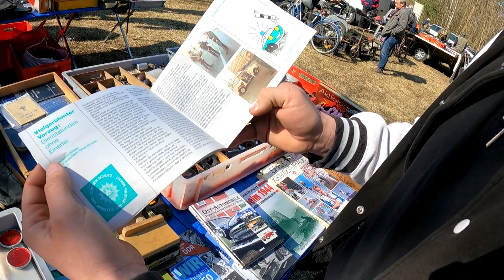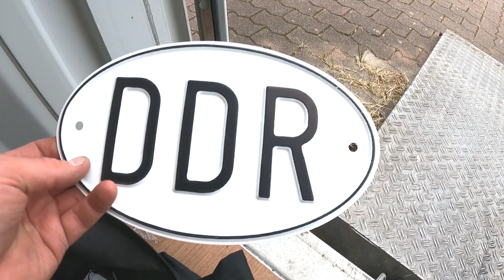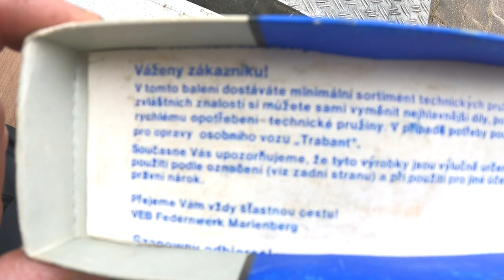DDR Oldtimer Teilemarkt Zossen/Wünsdorf 2022: Unterweges mit Charlie + 2 Takt Gespräche 3/3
Heute der letzte Teil unseres Teilemarkt Videos in Zossen. Gibt wieder allerhand Tische zu bestaunen und zum Schluss noch ein paar wenige Fahrzeuge :)

Wir schrauben hier auf Amateur Ebene an Trabant 601, Wartburg 311, Wartburg 353  und Simson S51. Ebenfalls kommen regelmäßig Videos wo wir die alten Fahrzeuge mal bewegen. Ich hoffe Ihr habt Spaß auf dem Kanal. Es sollte eigentlich für jeden was dabei sein. :))

BITTE SEID EUCH BEWUSST DAS HIER NICHT PROFFESSIONELL GESCHRAUBT WIRD !!!

Meine Social Media Kanäle:

➡️️ Amazon Wunschliste:

Meine verwendeten Materialien für die Videos:

➡️️ 2 Takt Öl
➡️️ Zündkerzen Trabant
➡️️ Meine Kamera(GoPro Hero9)